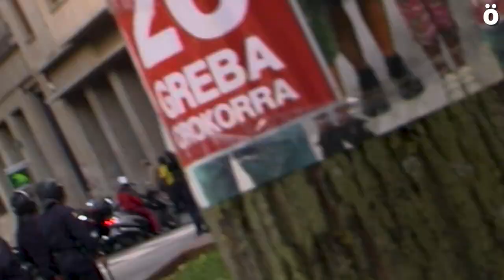Piden la prohibición del uso de balas de goma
Representantes de más de 50 organizaciones han comparecido esta mañana en el Parlamento de Navarra para pedir formalmente que dicho Parlamento exija al Gobierno español la prohibición del uso de balas de goma. En la comisión también ha comparecido Aingeru Zudaire, víctima de un pelotazo en un ojo durante una huelga en 2012 quien ha evidenciado la indefensión de las víctimas constatando que ningún policía ha sido condenado por el uso de este material.